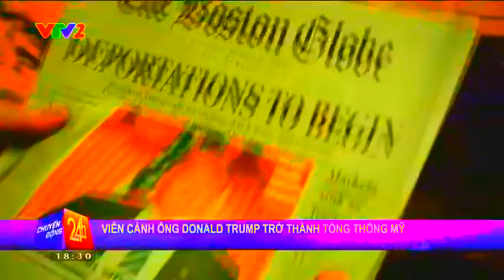vtv2_P_300_2016-04-10_18-30-01.ts